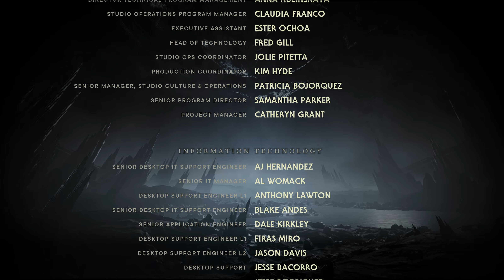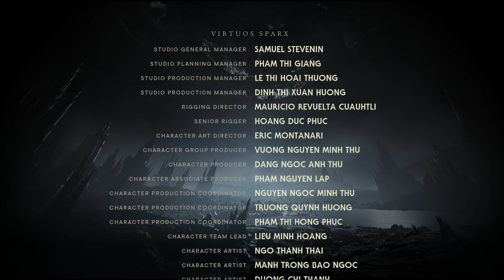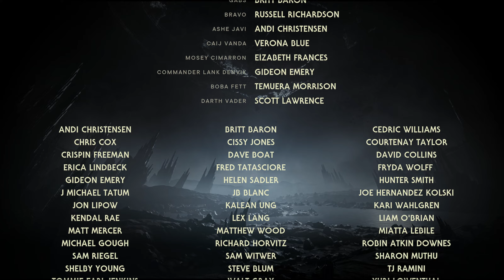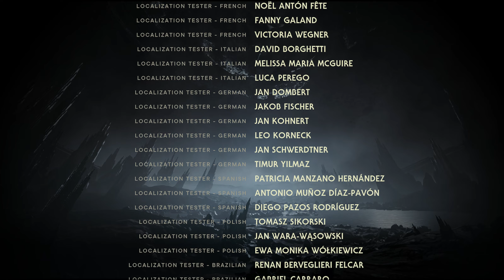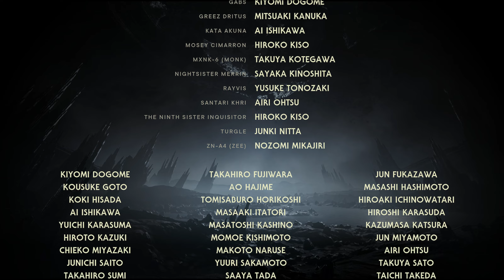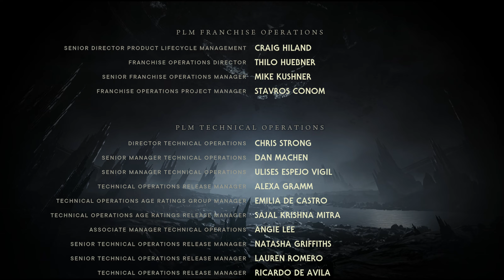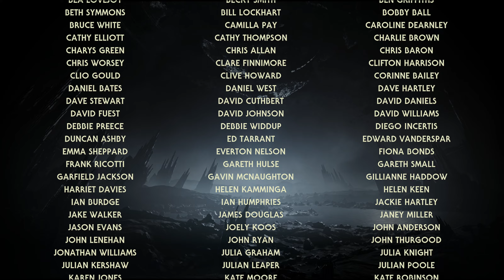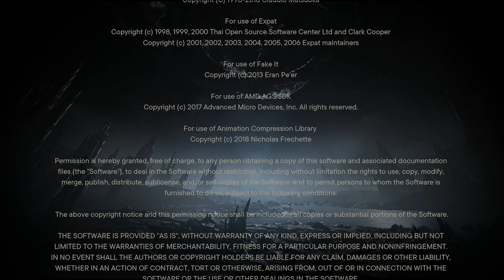Star Wars: Jedi Survivor #61 👨🏼‍🦰🌌 Tanalorr [FINALE][gameplay/deutsch/2k/facecam/blind]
Let's Play Star Wars: Jedi Survivor [gameplay/deutsch/2k/facecam/blind]
Weiter geht die Geschichte des Order 66-Überlebenden Cal Kestis. Der einst junge Padawan ist in den vergangenen 5 Jahren zu einem wahren Jedi-Meister herangewachsen. Für die aufstrebende Rebellion kämpft Cal weiter gegen das Imperium, ohne sich dabei von den Schergen eben jener Organisation gefangen nehmen zu lassen. Auf unterschiedlichen Planeten gibt es allerhand zu erkunden und das verbesserte Kampfsystem an verschiedensten Gegnern zu erproben.